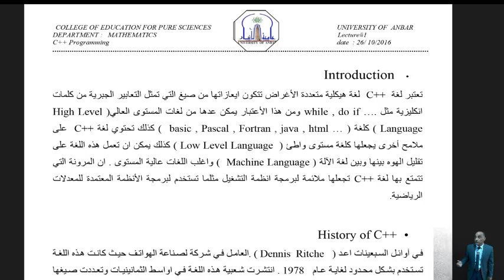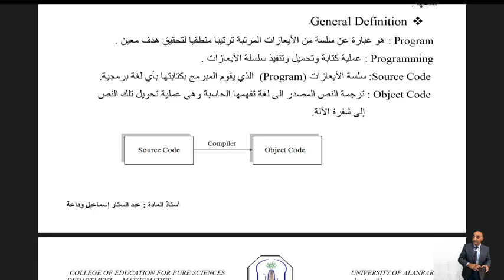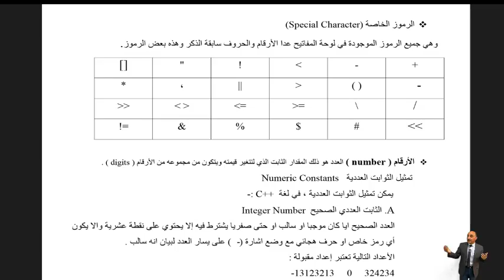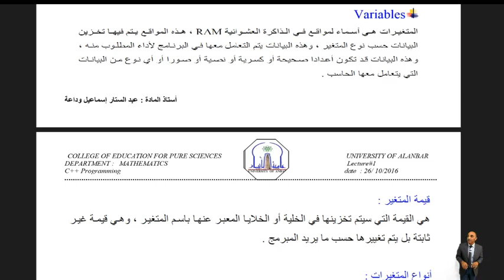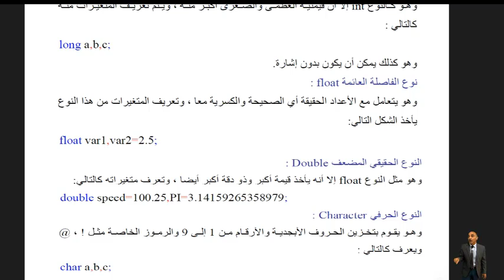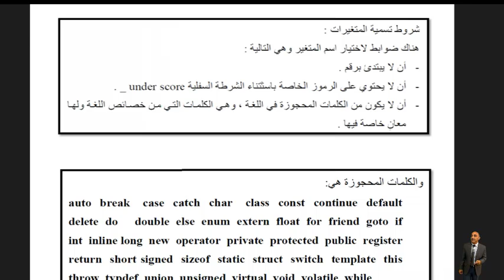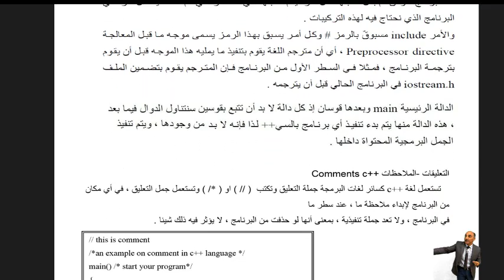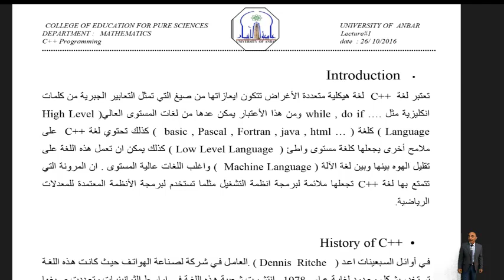المحاضرة الاولى مقدمة في لغة البرمجة ++c د عبد الستار اسماعيل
د. عبد الستار اسماعيل
قسم الرياضيات
كلية التربية للعلوم الصرفة
جامعة الانبار